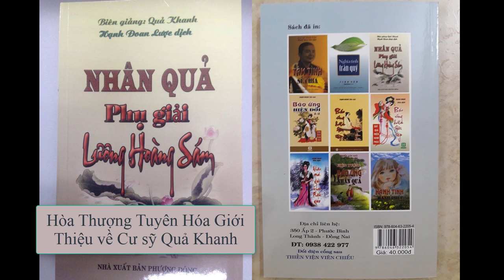07 Hòa Thượng Tuyên Hóa nói về cư sỹ Quả Khanh